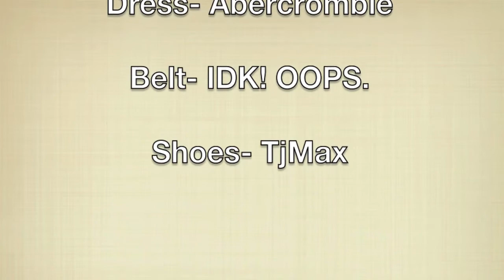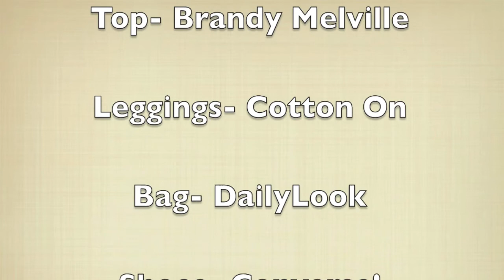OOTW: May 20th - May 24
Music - "One & Only-Fine China (Origionally Performed by Chris Brown) [Karaoke Version]